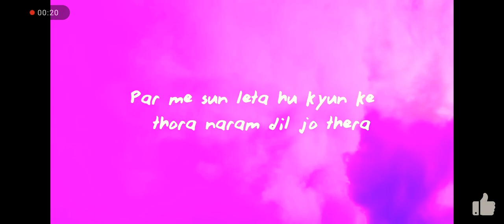October 17, 2022